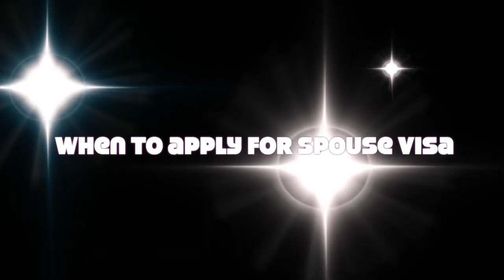When to apply for Spouse Visa... Canada Student Visa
On request of viewers, answering some of the questions about Spouse Visa.